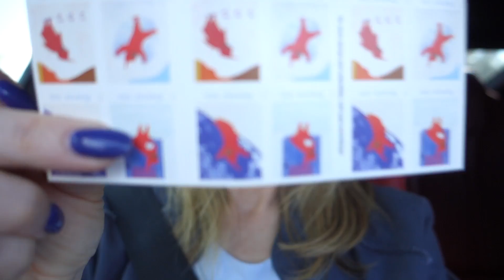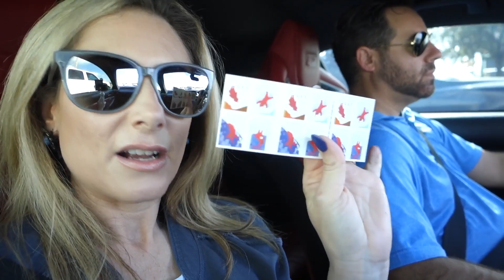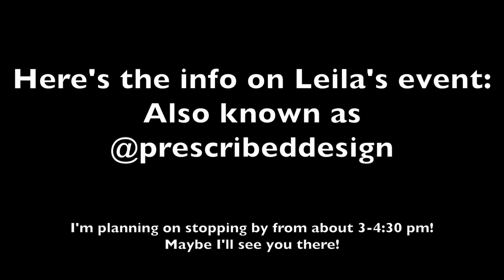Vlogmas Day 4 | Rowdy Gets A Bath | MsGoldgirl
💰TODAY'S SALES!!💰

TODAY'S DETAILS
💄 MAKEUP💄